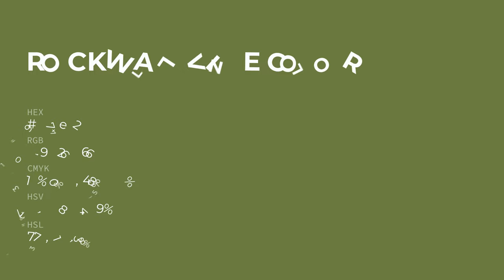Rockwall Vine color 6d7e42 hex color - Green color - Cool color 6d7e42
What color is Rockwall Vine ? 6d7e42 hex color - Green color - Cool color 6d7e42

Hex 6d7e42 Color Code is also known as Rockwall Vine color.